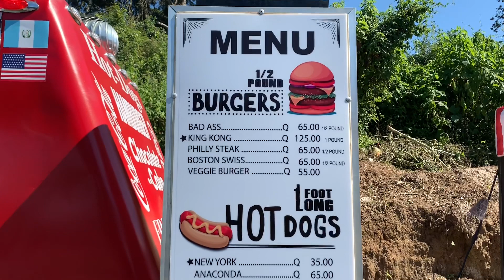EPISODIO 16: KING KONG 🦍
Fuimos a probar esta hamburguesa de WorldClass de más de 1lb de carne + 1/2 libra de queso 😦!! Definitivamente es una hamburguesa para el Chapin